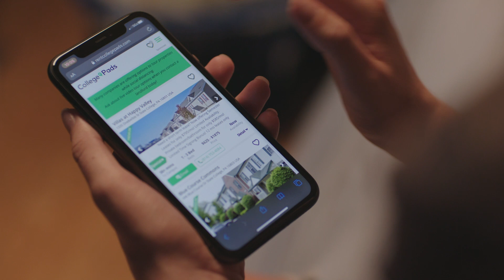Find Kansas State 2021-22 Off-Campus Housing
Need a place for next year? Don't get stuck in a sticky situation. Use College Pads to find the perfect place and roommates today!